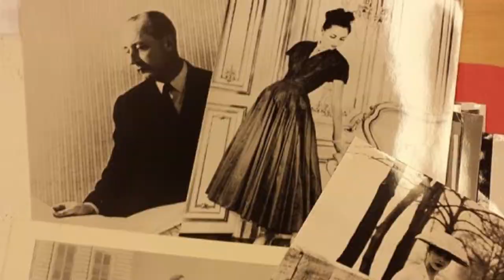Fashion Icons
This season, fashion has a new address. Over 100 emblematic haute couture garments created by some of the world’s leading fashion designers will debut in a major exhibition at the Art Gallery of South Australia. Exclusive to Adelaide, Fashion Icons draws on the collection of Les Arts Décoratifs, one of the most important fashion collections in the world.